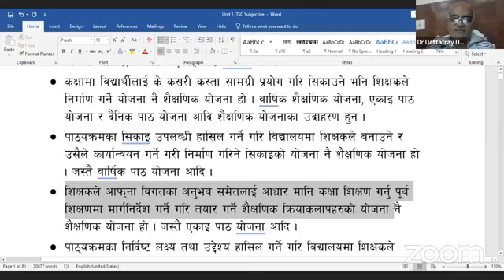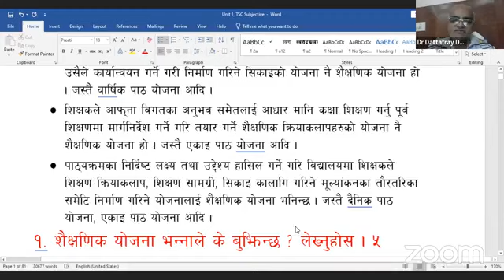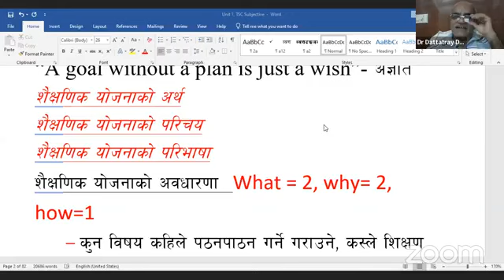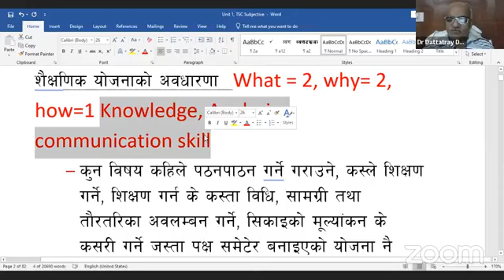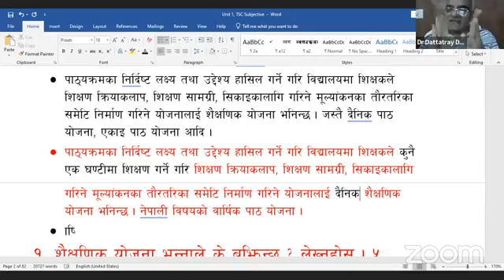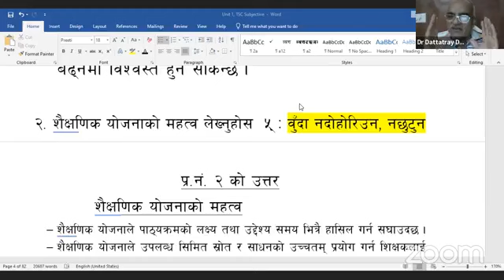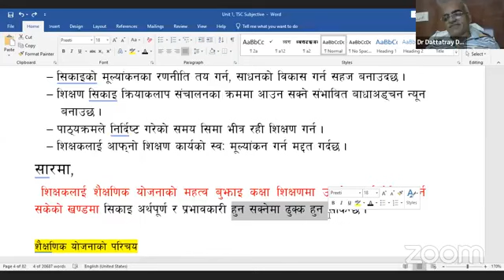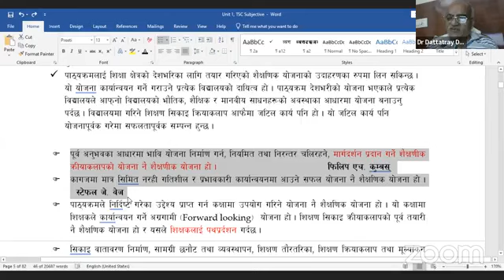Live Now - प्रा वि द्धितीय पत्र कक्षाः Unit 1 With Respected Guru Dr Dattatray Dahal Sir | CEDEP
नमस्कार
प्रा वि  द्धितीय पत्र कक्षाः Unit 1 Class
With Respected Guru Dr Dattatray Dahal Sir

- TSC PRAVI 2nd Paper Class
- Online Class Fees:  Fees 7500/-
       - for Old students : 7000/-
- Physical Class Fees: 8500/-
      - for old student : 8000/-
हाम्रा विशेषताहरुः
✍️ भौतिक तथा कक्षा सेवा उपलब्ध
✍️ दैनिक 4 घण्टा कक्षा हुने
✍️ स्तरीय पाठ्य पुस्तक उपलब्ध हुने
✍️ अनुभवि तथा बिषय विज्ञ प्रशिक्षकज्यूहरु
✍️ दैनिक लेखनशिपमा आधारीत कक्षा हुने
✍️ साप्ताहिक नमूना परीक्षा तथा पृष्ठपोषण कक्षा
✍️ परीक्षा केन्द्रित विशेष लेखनशिप र प्रश्नोत्तर कक्षा
✍️ शिक्षक आयोगको परीक्षा सम्मै नमूना परीक्षा निःशुल्क हुने
✍️ सुविधा सम्पन्न भौतिक पुर्वाधार तथा डिजिटल अनलाईनको माध्यमबाट कक्षा

कक्षा समय:-
= भौतिक कक्षा: बिहान ६ः३० बजे, बेलुका ५ः१५ बजे
= अनलाईन कक्षाः बिहान ५ बजे | बेलुका ६ः१५ बजे
Online Class मा भर्ना गर्ने प्रक्रिया निम्नानुसार छ ।
- सबैभन्दा पहिले भर्ना शुल्क भुक्तानी गर्ने ।
बैंक खाता विवरण :
Bank NAME : Laxmi SunRise Bank Ltd.
Branch : Putalisadak, Kathmandu
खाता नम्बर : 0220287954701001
Account Holders NAME : Nepal Centre for Dev Policy Studi
अथवा, E-sewa बाट पनि शुल्क भुक्तानी गर्न सकिन्छ ।
E-Sewa (Search) : CEDEP Nepal, Putalisadak
माथि उल्लेखित खातामा रकम भुक्तानी गरिसके पछि,
- भुक्तानी रकमको भौचरको screen-shoot गर्ने
- अनि अनिवार्य Online Form अनिवार्य भर्न पर्नेछ
- Bank Voucher (Or, Screen-shoot) Online Form मा Upload गर्ने

For More Details:
CEDEP Nepal लोकसेवा तयारी कक्षा
NAME Building, Kathmandu.